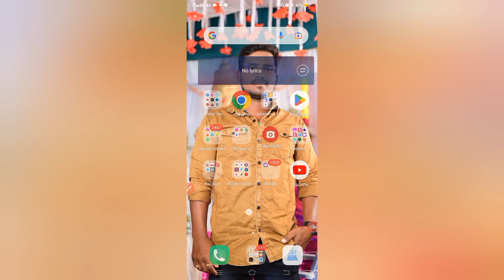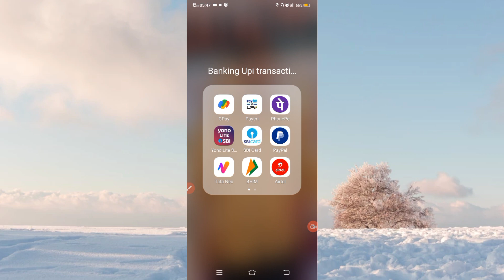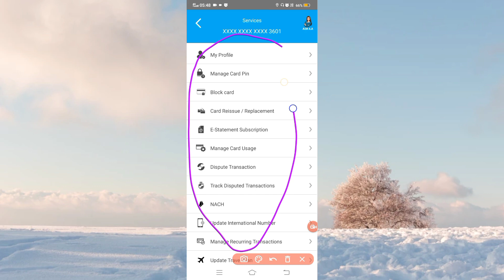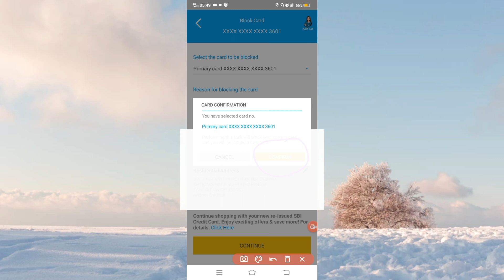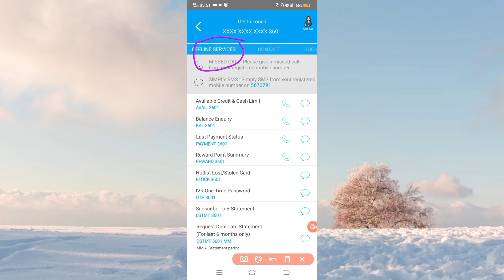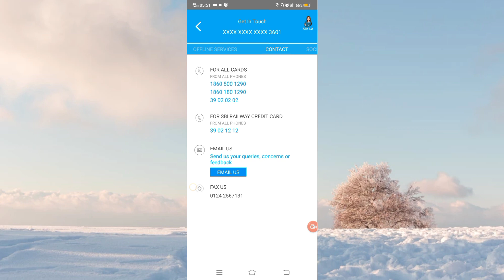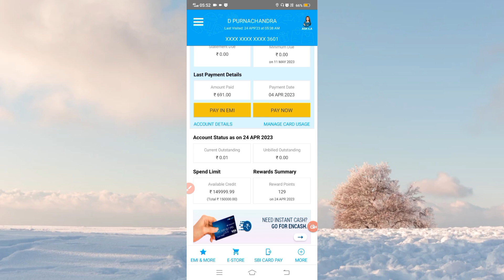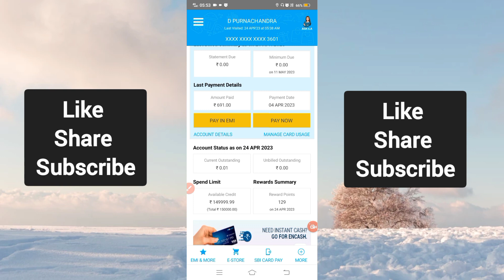Sbi credit card fraud complaint | Credit card fraud detection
Want to know Sbi credit card fraud complaint   and explain how Credit card fraud detection happens through your Sbi credit card.watch the video till end to know about it.

Join Us On:
You can follow me through👇

Topics Covered in This Video:

* sbi credit card frauds complaints
* sbi credit card fraud calls
* irctc credit card fraud
* sbi credit card fraud
* sbi credit card fraud detection
* sbi fraud calls tamil